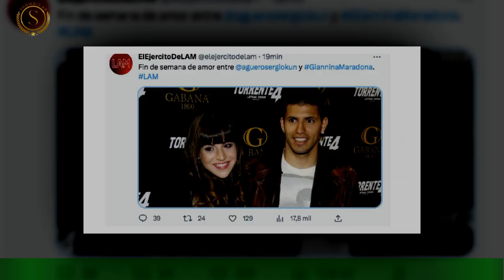Bombazo en LAM: Gianinna Maradona y el Agüero pasaron la noche juntos en Uruguay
Este jueves, en LAM (América TV), el enigmático sorprendió a todos porque involucraba a dos personalidades súper famosas: nada más ni nada menos que al Kun Agüero y Gianinna Maradona,quienes habrían pasado la noche juntos en Uruguay. "Gianinna y el Kun juntos en el mismo él. A él lo contratan de un casino que es la cara,